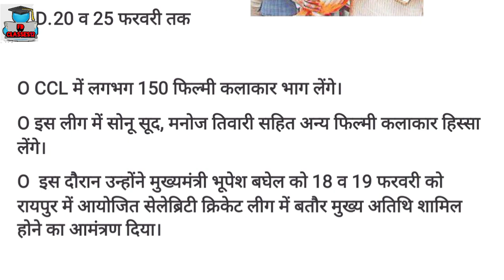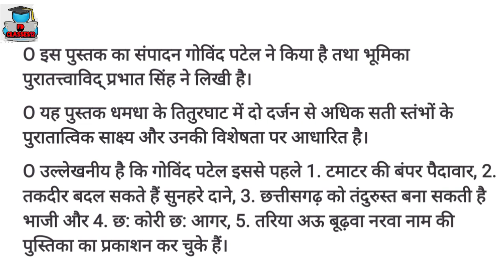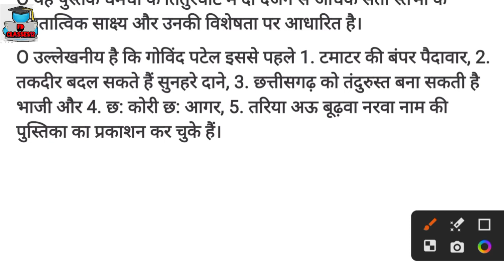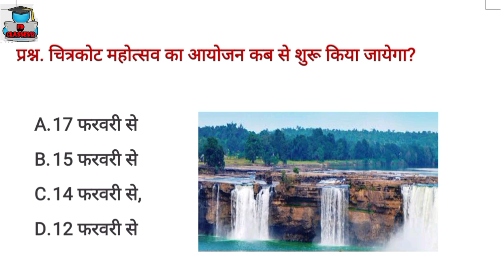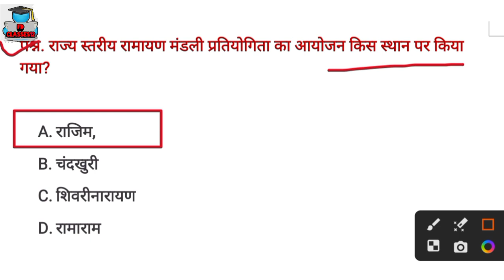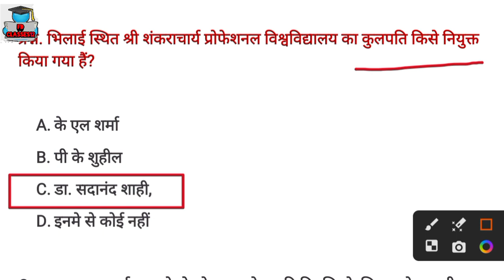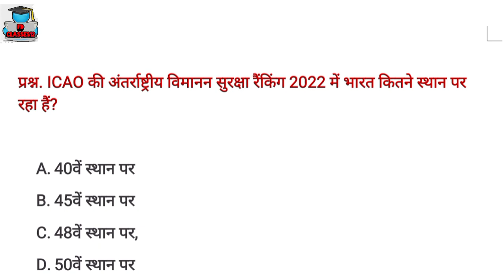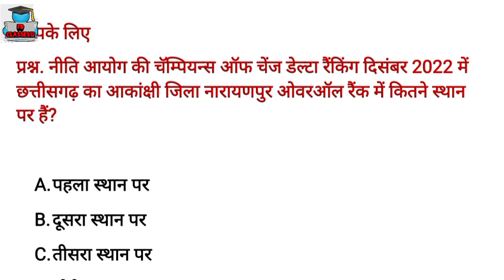छत्तीसगढ़ करेंट अफेयर्स 2023,Cg Daily Current Affairs 2023, Cg current affairs, 10 फरवरी 2023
CG

CGCURRENTAFFAIRStoday2022 MCQ
CG ARJUNA CURRENT AFFAIRS 2022 today
CGPSC
CGVYAPAM
current affairs
arjuna
current affairs arjuna classes
 arjuna classes

cg class

 CGVYAPAM
CGPSC